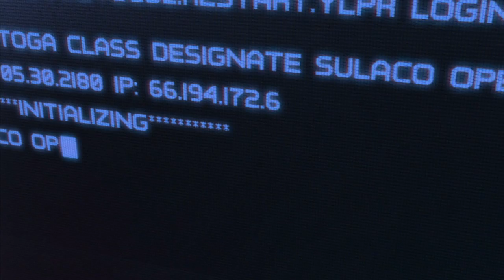Aliens: Colonial Marines kedvcsináló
Kedvcsináló a 2012 tavaszán PC, Xbox360 és PlayStation 3 platformokra megjelenő Aliens: Colonial Marines™  FPS-ből.